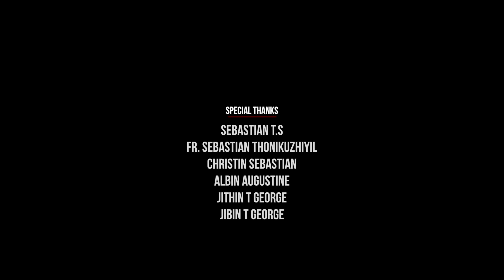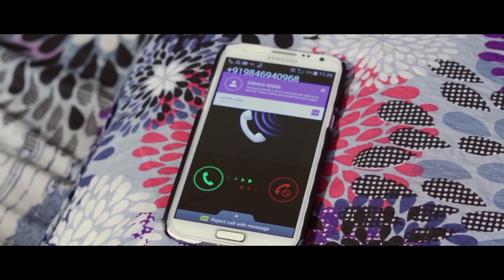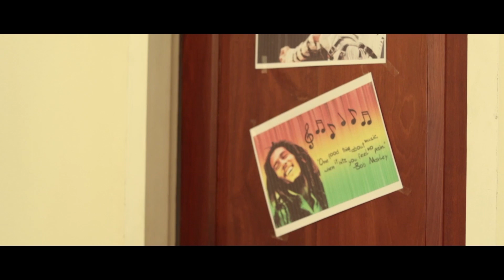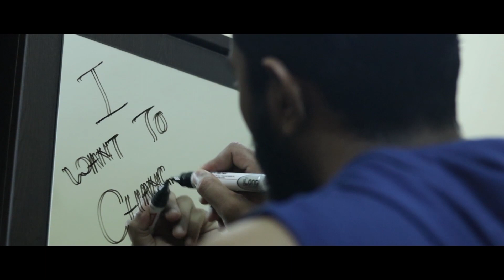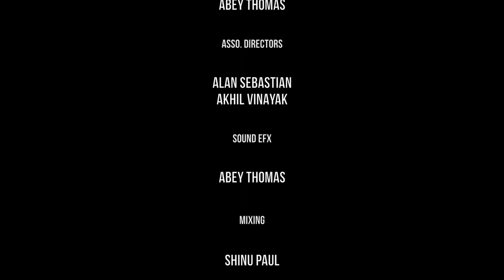Oru Adar Love | സിനിമയെ വെല്ലുന്ന ദൃശ്യങ്ങൾ മലയാളം ഷോർട്ട് ഫിലിം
Oru Adar Love
story

ജോർജ് സംഗീതത്തെ സ്നേഹിച്ചപോലെ തനികും ആരെയെകിലും സ്നേഹിച്ചുകൂടെ.

അടിയുടെയും പ്രണയത്തിന്റെയും കഥ പറഞ്ഞു ചിരിപ്പിക്കാൻ  ജോർജിന്റെ ലഹരി എത്തിപോയി

Direction& story : Nidhin Andrews
Cinematography : Anoop Raju & Thomson Martin
Editing.                : Akhil Vinayak & Tinson k blesson
Effects                : abey thomes
Mixing.                : Shinu poul
Ggm.                    Jitin moni

               Jitin moni
               Anil Joseph
               Bibin
               Nidhin Andrews
               Surumi sharaf

Best Malayalam short film 2017
Best romantic Malayalam short film
Best suspense thriller
Malayalam short films
Mini movie

short film malayalam | short film malayalam|short film malayalam